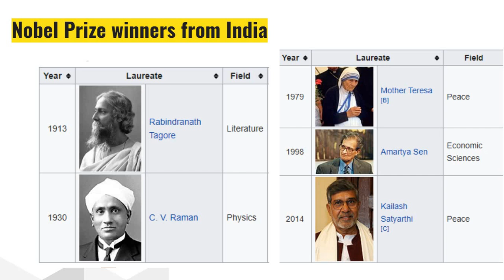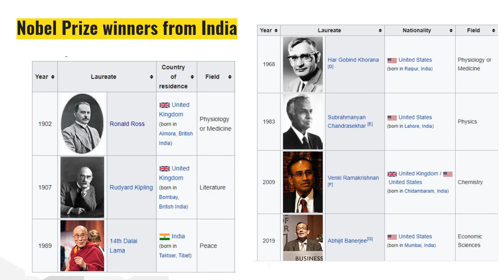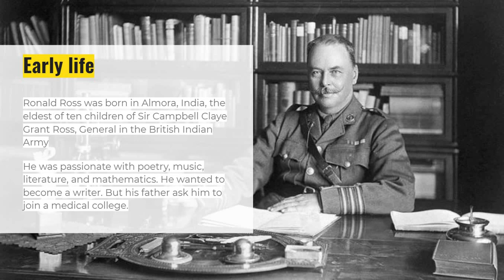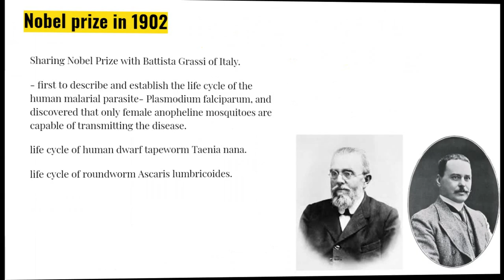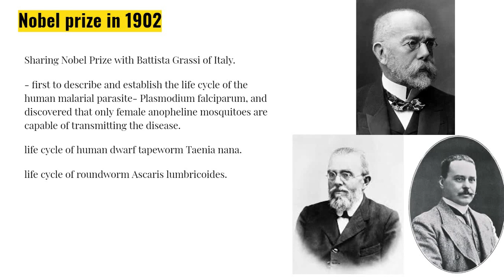Sir Ronald Ross History - Discovery of Malaria transmission by Anopheles Mosquito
Video explains the history of 1902 Nobel prize winner for Medicine, Sir Ronald Ross. His Personal life, Contribution to malaria research, relationship with Sir Patrick Manson, controversy on sharing the Nobel prize with Battista Grassi, His life after receiving Nobel prize, his close relationship with India are explained in this video.